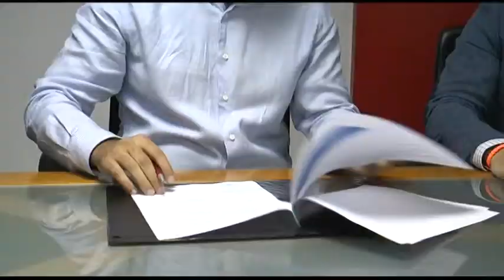El Nuevo Club Cámara firma un nuevo convenio con VitalDent a favor de sus asociados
Hoy se ha firmado un nuevo protocolo de colaboración entre el Nuevo Club Cámara y la Empresa Vitaldent para ofrecer a los asociados de la Cámara de Comercio múltiples ventajas. Es parte de la labor de su junta directiva por ofrecer cada vez más ventajas al colectivo lo que les permita crecer con la inclusión de nuevos asociados.